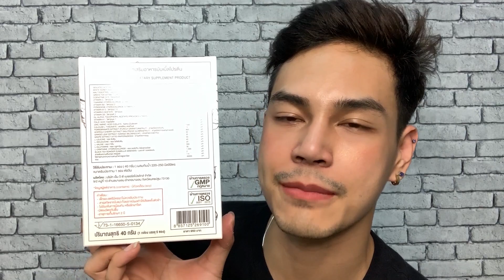[REVIEW BOY] EP.4 พระเจ้า ชาไข่มุกแบบนี้มีด้วยหรอ!! กินแล้วได้โปรตีน ไม่ค่อยมีไขมัน 🅿️💡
PAGE : Parkie Official ʕ⁎̯͡⁎ʔ༄
twittwer: parkprin
Line : @dealerpark